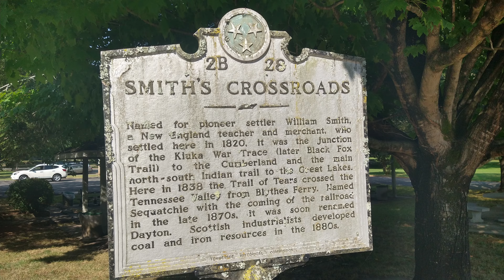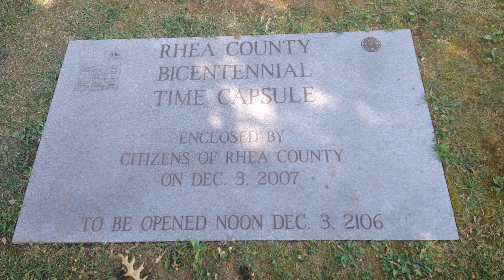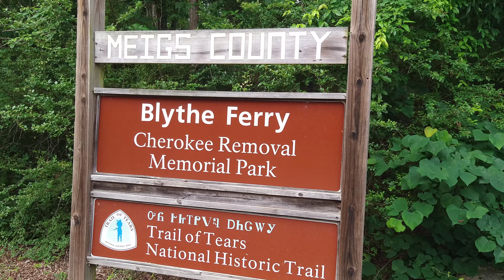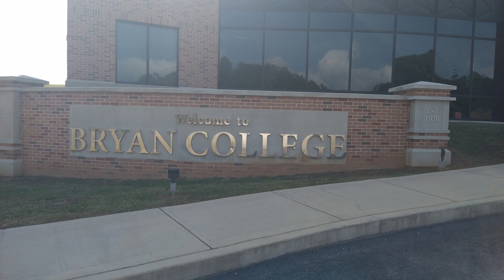Top 10 Must-Know Facts About Dayton, Tennessee!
Top 10 Facts about Dayton, Tennessee!  Steeped in beauty and history, Dayton is best known for the Scopes Monkey Trial of 1925.  Natural beauty, bass fishing, the trail of tears - Dayton Top 10 Facts!

Eddie Bauer Lukla Pro Mid Hiker

0:00 - Origin and Settlement
0:29 - Scopes Monkey Trial
0:55 - Rhea County Seat
1:10 - Geography
1:33 - Early Industry
1:52 - Bass Fishing
2:19 - Trail of Tears
2:37 - Manufacturing
3:04 - Bryan College
3:27 - Richland Creek

I am a participant in the GoAffPro Affiliate Program, an affiliate advertising program designed to provide a means for sites to earn advertising fees by advertising and linking to the partner site

this video is about: dayton,dayton tn,dayton tennessee,rhea county,scopes monkey trail,pig iron,coal mining,bass fishing,lake chickamauga,richland creek,dayton reservoir,trail of tears,meigs county,blythe ferry,cherokee removal,la-z-boy,robinson manufacturing,byran college,william jennings bryan,top 10 facts,top facts,top 10,top ten lists,rhea county courthouse,rhea county tennessee,scopes trial 1925,tennessee history,dayton history,dayton facts,dayton top 10